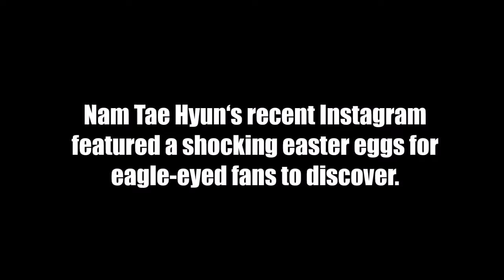Hot Topic!! Fans spot Sulli in the background of Nam Taehyun’s Photo